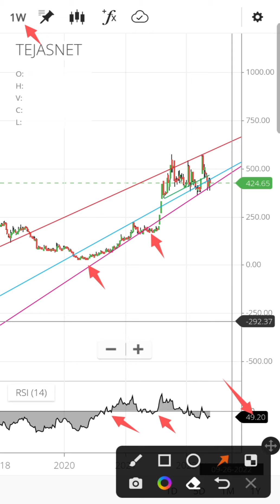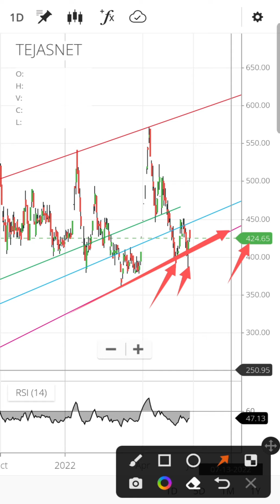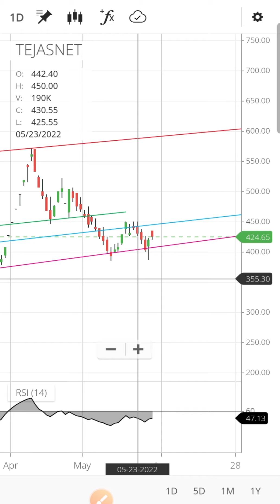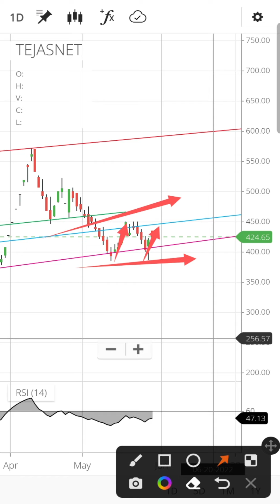Tejas Networks share latest news today | Tejas Networks share price target | Tejas Networks analysis